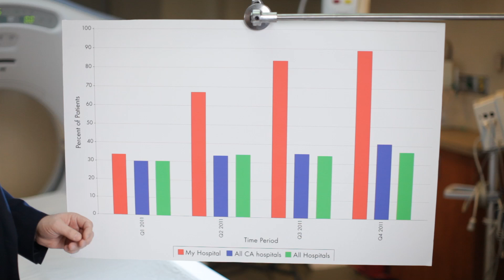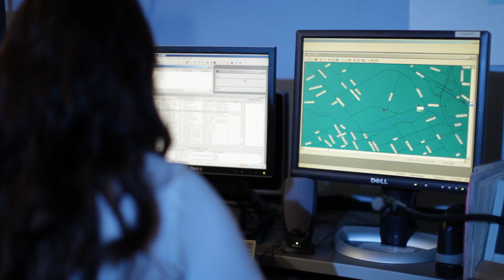BCEMS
Butte County EMS is a key provider in the chain of life that serves our county.  A partnership between Enloe Ambulance Service and First Responder EMS, our organization is poised to to deliver the highest level of prehospital care, response time compliance, quality improvement and customer satisfaction.